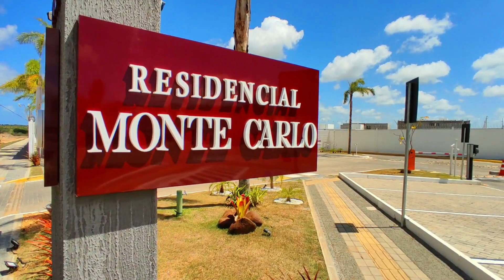✨🔑 CASA ESPECIAL E ÚNICA NO MONTE CARLO EM PARNAMIRIM/RN (145 M²) - VOCÊ VAI FICAR GAMADO NELA 👏🔟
GENTE, É UM IMÓVEL ÚNICO E AGRADÁVEL...VAI SER DIFÍCIL VOCÊ NÃO AMAR ESSE PROJETO!!

PRA VOCÊ QUE PROCURA BOA LOCALIZAÇÃO E EXCELENTE ESTRUTURA...EIS QUE TE APRESENTO ESSA MARAVILHOSA OPÇÃO NO PARQUE DAS NAÇÕES, VIZINHO AO PARQUE MORUMBI EM PARNAMIRIM/RN...!!

ESSA JÓIA RARÍSSIMA TEM 3 SUÍTES SENDO 1 MASTER COM CLOSET;

* EXCELENTES ACABAMENTOS INTERNOS

* ÁREA DE SERVIÇO COBERTA

* PORTAS EXTERNAS E INTERNAS TODAS MAÇISSAS EM JATOBÁ.

* PORTA DE ENTRADA EM MADEIRA ESPECIAL COM FECHADURA ELETRÔNICA.

* SALA DE ESTAR E JANTAR AMPLA, ILUMINADA E COM PÉ DIREITO ALTO.

* BANCADAS ESCULPIDAS EM MÁRMORE TRAVERTINO EM PARTE DOS BANHEIROS.

* BANCADA DA SUÍTE MASTER ESCULPIDA EM MÁRMORE BRANCO TIPO EXPORTAÇÃO.

* PARCIALMENTE GRAMADA

* ILUMINAÇÃO ESPECIAL EM LED EM TODOS OS CÔMODOS

* COZINHA COM BANCADA E ACABAMENTOS NO GRANITO PRETO SÃO GABRIEL

* DESPENSA

* TERRENO 10 X 24,50 (245 M²)

* PISO TODO EM PORCELANATO POLIDO

* ÁREA GOURMET PRIVATIVA

* GARAGEM COBERTA PARA 2 CARROS COBERTOS...TUDO ISSO DISTRIBUÍDO EM UMA ÁREA PRIVATIVA DE 145 M²...!!! É OU NÃO É FANTÁSTICO..???

* CASA COM GARANTIA ESTRUTURAL DE 05 (CINCO) ANOS

* (ACEITAMOS VEÍCULO APÓS AVALIAÇÃO DE MERCADO, COMO PARTE DO PAGAMENTO)

PREVISÃO DE ENTREGA (45 DIAS APÓS A APROVAÇÃO DA CARTA DE CRÉDITO)

* VOCÊ TAMBÉM PODE TER SUA CASA NA PLANTA, PERSONALIZANDO O PROJETO COM A GENTE (CONSULTE CONDIÇÕES)

LIGUE PRA GENTE E MARQUE UMA VISITA, VOCÊ VAI FICAR DE BOCA ABERTA...!!!

PODE SER FINANCIADA POR QUALQUER INSTITUIÇÃO FINANCEIRA, ESTAMOS AGUARDANDO VOCÊ!!!

EU JÁ TE VEJO MORANDO NESSA JÓIA RARA...!!

MILSON IMÓVEIS, VOCÊ TEM UM SONHO, NÓS TEMOS A CHAVE...!!!